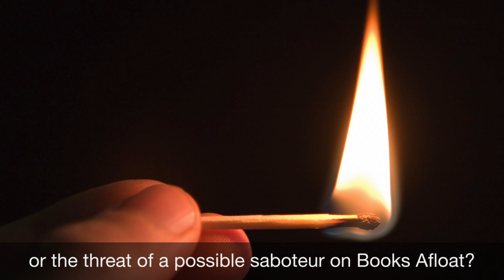Books Afloat Video Book Trailer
Anne Mettles has loved books from a young age. Raised during the Oklahoma Dust Bowl, she adored her hard-working grandfather. When a tragedy claimed his life, Anne refused to forgive herself.

She relocates to the Columbia River to start a new life, but soon, war changes everything, including Anne's dream of gifting books to river families without libraries. A challenge from Oregon's governor offers hope. If Anne uses Books Afloat to monitor the river for enemy submarine activity, the government will fund her floating library.

Forced to leave her mentor behind, Anne's crew includes a substitute pilot and a top-notch mechanic. They're soon joined by a story-hungry reporter, an eccentric island-dweller, and a young man determined to impress Anne.

Should Anne be more concerned about the Japanese or the threat of a possible saboteur on Books Afloat? Can Anne release the guilt from her past and embrace God's peace? Will she realize she truly loves the man who adores her before another tragedy strikes? Discover the answers in Books Afloat, an historical romance novel by Delores Topliff, published by Scrivenings Press. Available at Amazon.com and other booksellers.

Available January 12, 2021, Books Afloat is Book One of the Columbia River Undercurrents series.